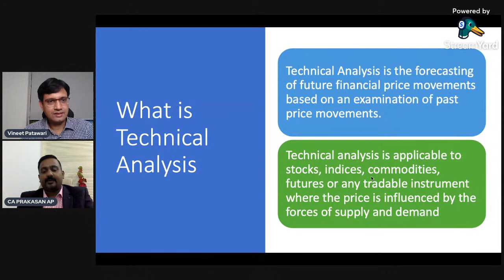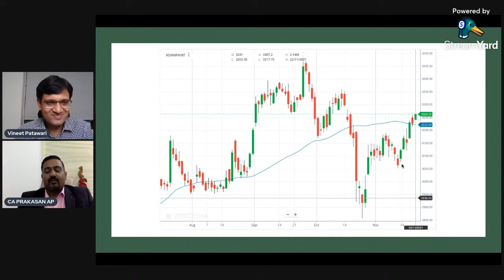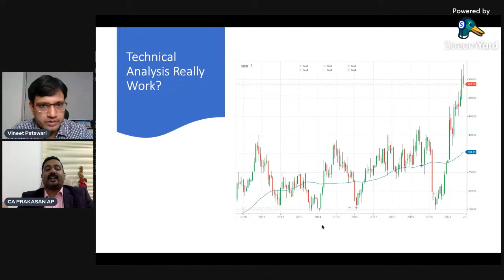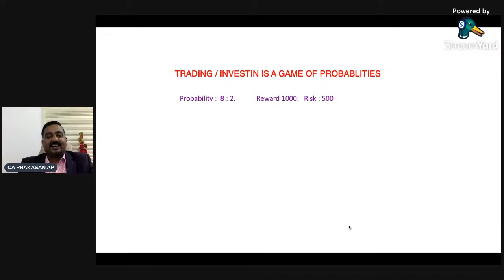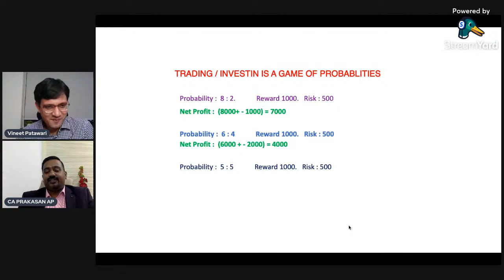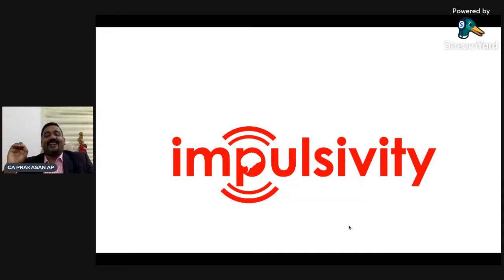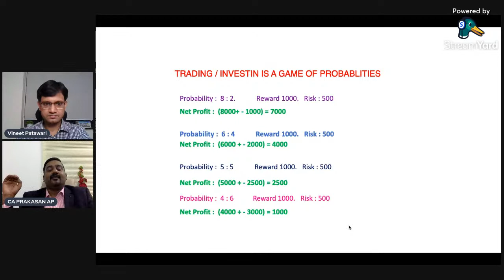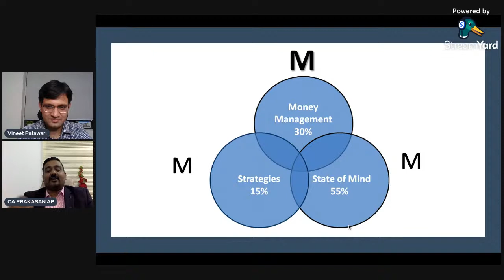Master Technical Analysis with CA Prakasan AP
ELMLive with CA Prakasan AP - Learn how to Master Technical Analysis in the upcoming session with CA Prakasan AP in interaction with Vineet Patawari, co-founder, StockEdge & Elearnmarkets.

The code is only valid till 28th November 2021

Mr. Prakasan is a member of Institute of Chartered Accountant of India. He has more than 2 decades of experience in Auditing, Corporate Advisory services, Investment and wealth management advisory services. His passion is training people in the area of investment, the International forex Market, and wealth management. He trained 1000’s of people in the area of wealth management and presented papers in various forums of ICAI, Chamber of Commerce. He got more than a decade of experience in strategic business consulting, forex market and risk management. He advises corporates and NRIs on forex hedging and risk management. He is a Senior faculty for ACCA and Capital Market. Being a corporate trainer he handles Wealth Management, forex and treasury management and Personal Investment training programs within and outside India.

The code is only valid till 30th November 2021